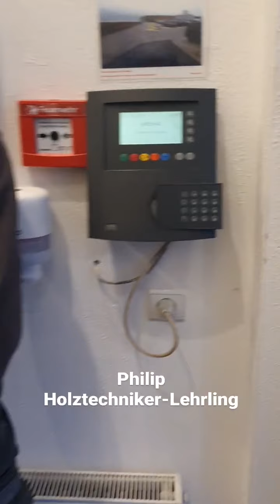Ein Tag mit Holztechniker-Lehrling Philip bei WIEHAG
Wie läuft die Ausbildung zum Holztechniker ab? Welche Fähigkeiten und Arbeitsschritte werden in der Lehre vermittelt? Lehrling Philip zeigt es euch und nimmt euch einen Tag in seinem Arbeitsalltag bei WIEHAG mit.